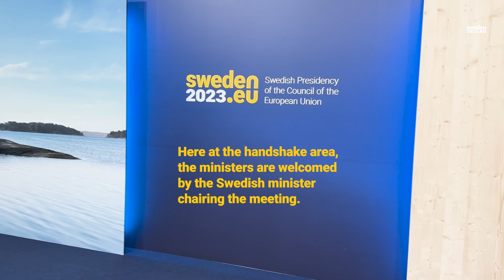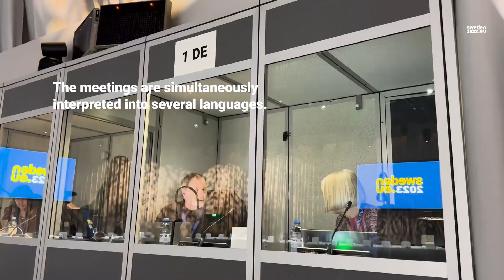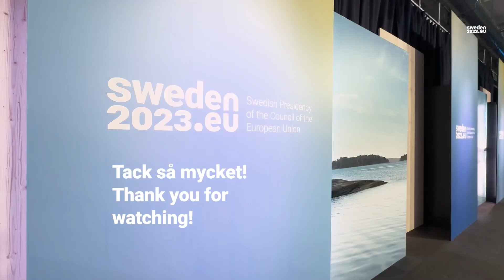Informal ministerial meeting at Scandinavian XPO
Come and see what goes on at an informal ministerial meeting! During the Swedish Presidency of the Council of the European Union, the informal Council meetings are held at Scandinavian XPO, a stone’s throw from Stockholm Arlanda Airport.